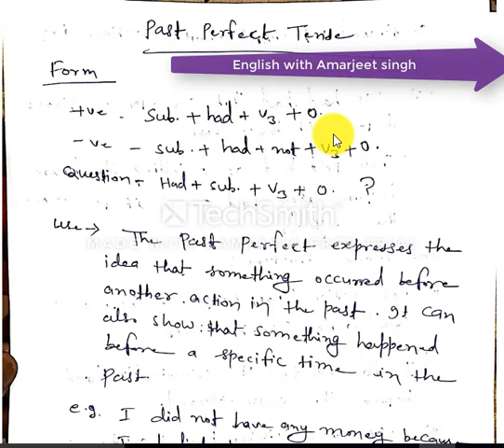past perfect tense for class 12th and competitive exams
this video is about the use of past perfect tense.It is helpful for both academic and competitive exams.